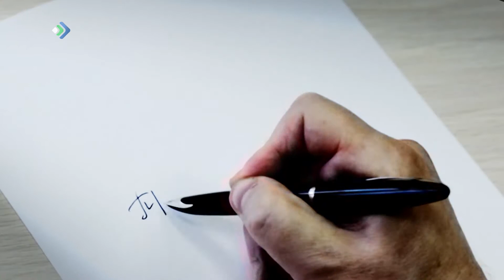Проще говоря. 09.04.21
Волонтеры помогают другим. Но настало время помогать и самим волонтерам .Виталий Шахов расскажет проще.